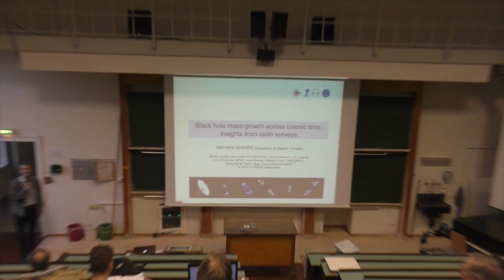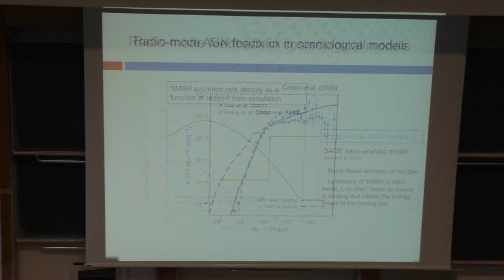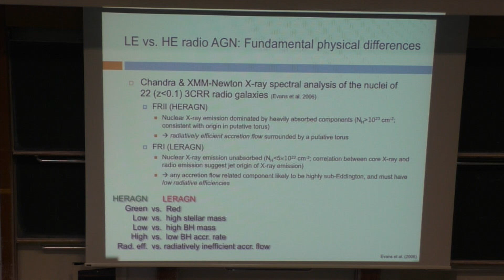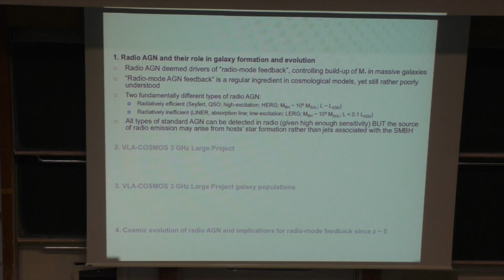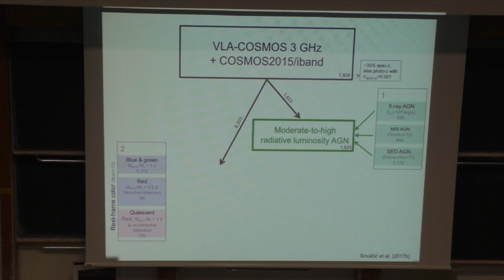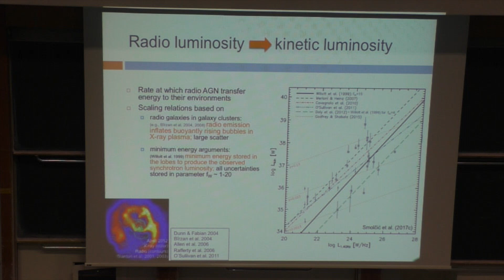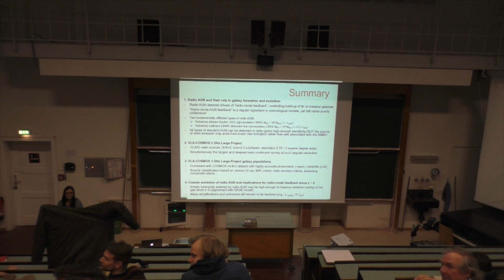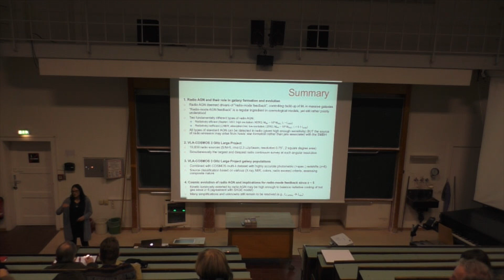Vernesa Smolcic: Black hole mass growth across cosmic time: Insights from radio surveys